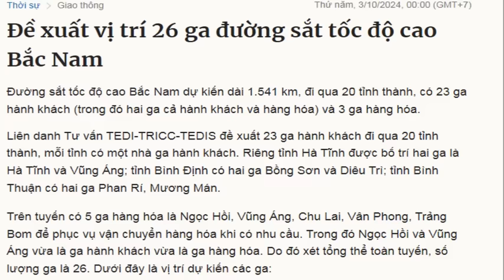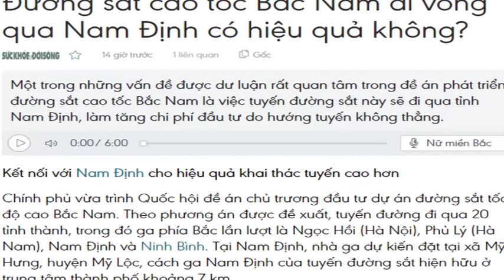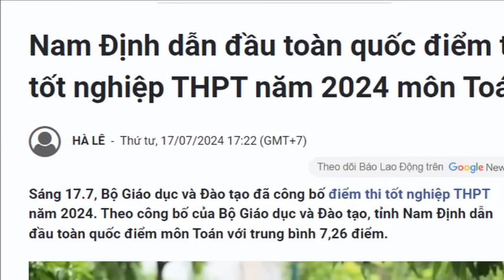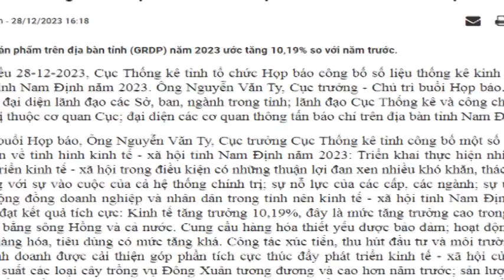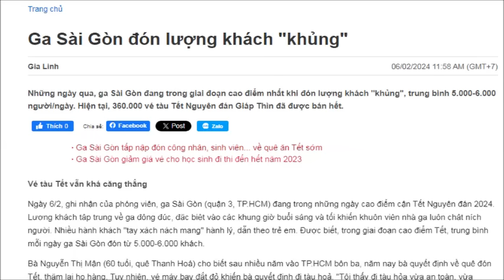Ga đường sắt cao tốc ở Nam Định là tầm nhìn kinh tế chứ không phải ưu ái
Dư luận đang tranh luận gay gắt về việc tại sao đường sắt cao tốc lại bẻ cong sang Nam Định mà không chạy thẳng xuống Ninh Bình. Theo quan điểm của tôi, đây chỉ thuần túy là tầm nhìn kinh tế chứ không phải là ưu ái cho Nam Định.